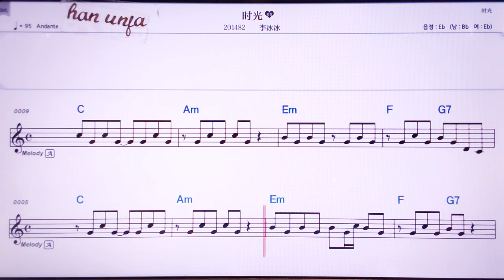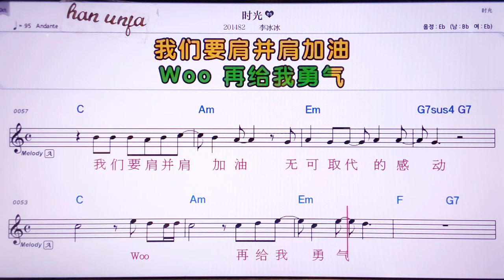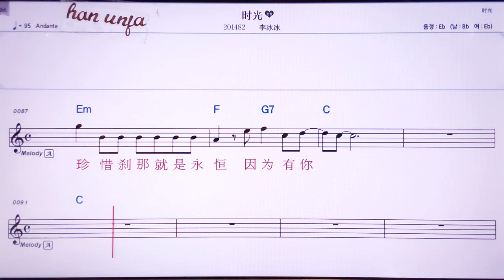💖스꾸앙/왕훼이 👍MR,노래방, 악보, 코드,Karaoke With Sheet Music